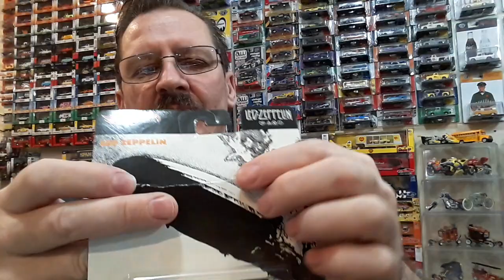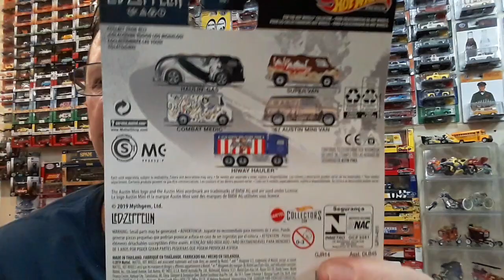HOTWHEELS MAIL CALL, FROM MIKE DISON AND WHOLELOTAZEPP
just recieved a couple pkgs from a couple Hotwheel homies, thanks homies. ✌